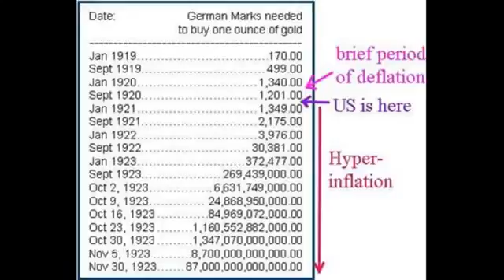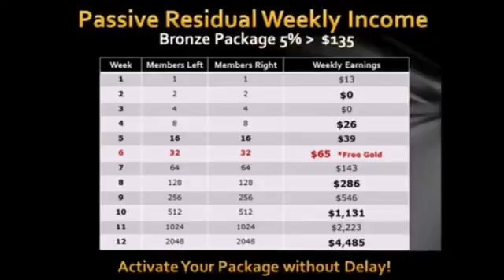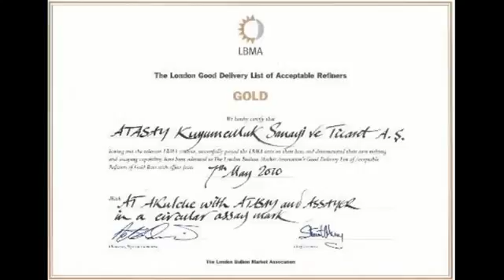Karatbars Protect Yourself With Gold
Protect your family now with Gold!  If you came across this video without a link, please go for more info.